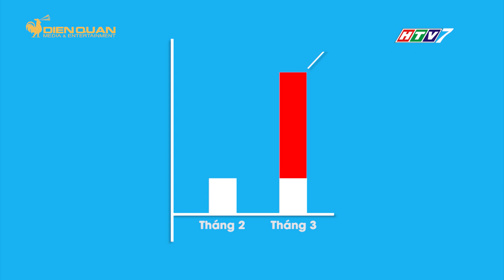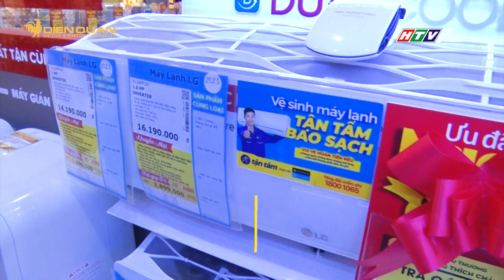Top máy lạnh BÁN CHẠY NHẤT mùa nóng 2021 và cách mua MÁY LẠNH chất lượng | MGOD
Điều hòa được xem là một biện pháp giúp đối phó với nắng nóng như hiện nay. Và để giúp quý vị có thể dễ dàng tham khảo, lựa chọn những sản phẩm điều hòa đạt chất lượng, ngày hôm nay, MGOD sẽ chia sẻ Top 5 những sản phẩm điều hòa đang được người dân ưa chuộng nhất trong thời gian vừa qua.